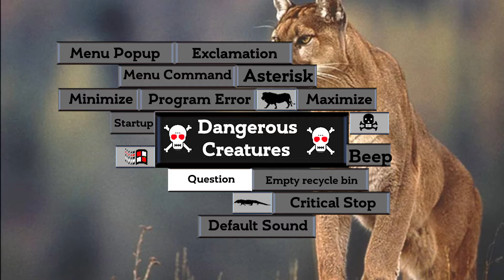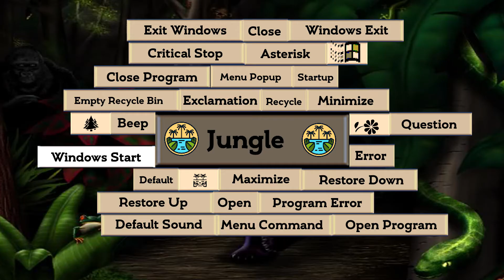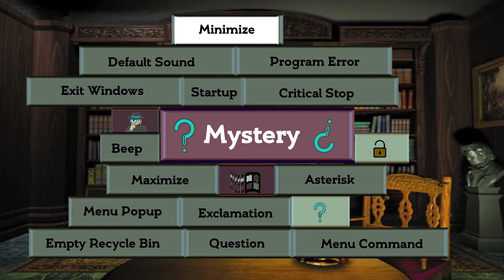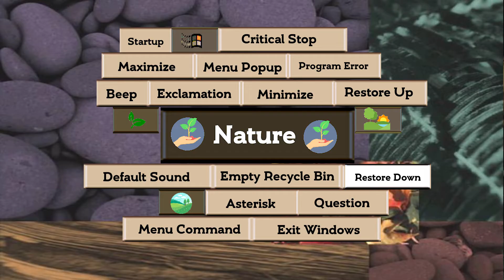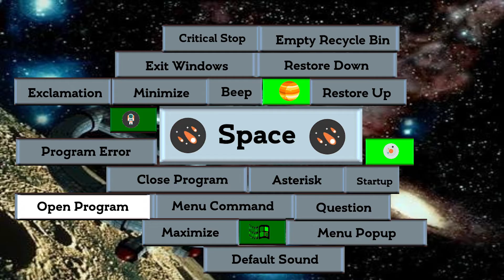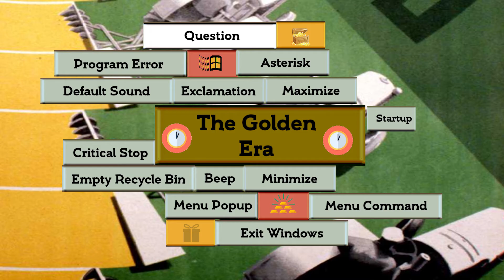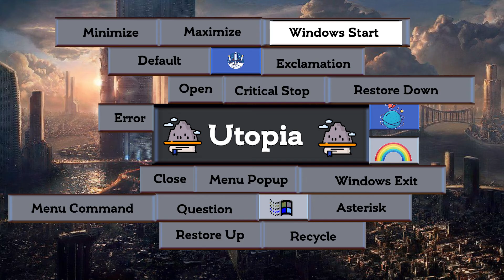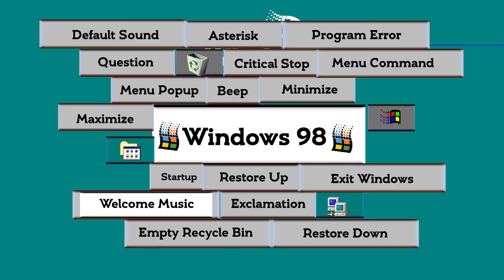ALL SOUNDS OF WINDOWS 98 THEMES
Hello WinExp!,

This time a video about all the themes of Windows 98! It was a really hard video to make, I try to make videos with Adobe Premiero Pro but it is harder as I thought. But here it is! A video of 10 minutes with all the themes of Windows 98! Do you have a request for making a video! Please let me know!

The themes I used in this video:
- Baseball
-Dangerous Creatures
-Inside your Computer
- Jungle
- Leonardo Da Vinci
- Musica
- Mystery
- Nature
- Robotz
- Science
- Space
- Sports
- The 60's USA
- The Golden Era
- Travel
- Underwater
- Utopia
- Windows 98

Greetings,

Windows Expert!
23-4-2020